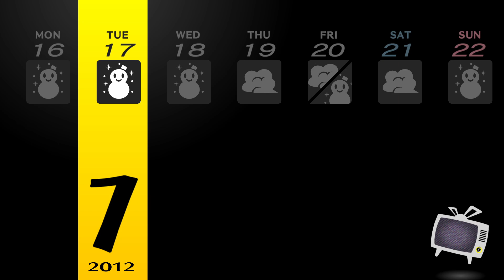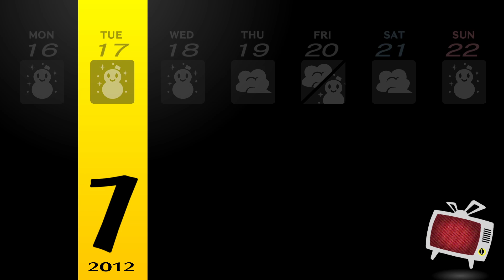Persona 4 Golden PC (41. Persona Change)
So Nanako will return in 20 and the Party can change Persona again. Gotta talk to them all before deadline!